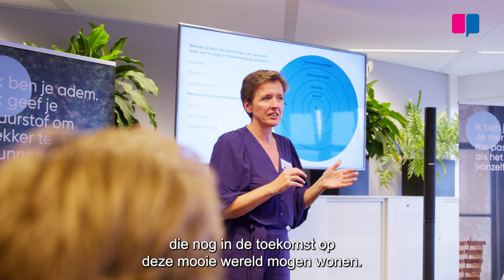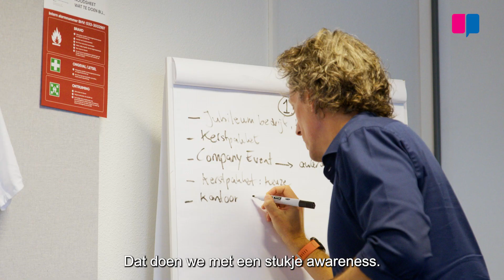Longfonds Bedrijfsvrienden-Event 2024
Op 6 november 2024 kwamen onze bedrijfsvrienden samen voor een inspirerende middag vol verhalen, inzichten en verbinding. De mooiste momenten van het event hebben we vastgelegd in een aftermovie.